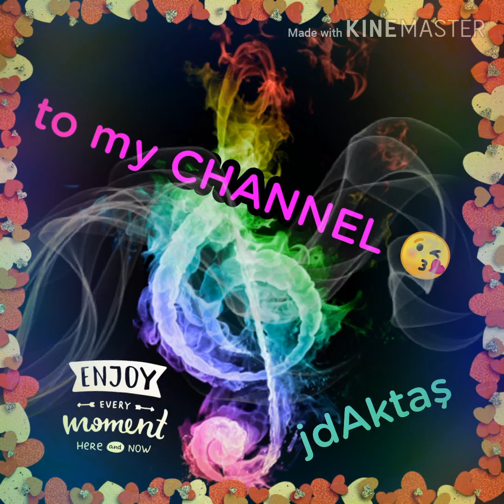TELLİNG TURKİSH TİME | KULİTAN BONDİNG NAMİN Nİ HUSBAND | ANG TAWA KO NAKAKAHİYA😂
Having a short bonding can build strong relationships.. pasensya n po s tawa ko..